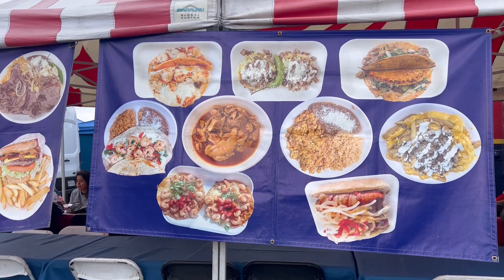Taj Laj Tshav Puam Cypress College - 2023